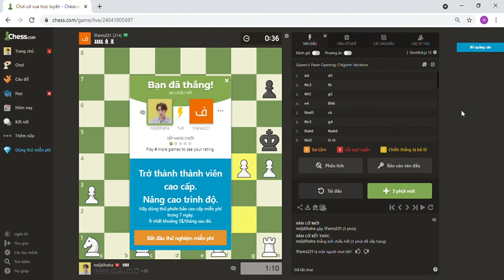Chơi cờ vua trực tuyến tại trang Chess com . chúc mọi người có khoảng thời gian vui vẻ !!!